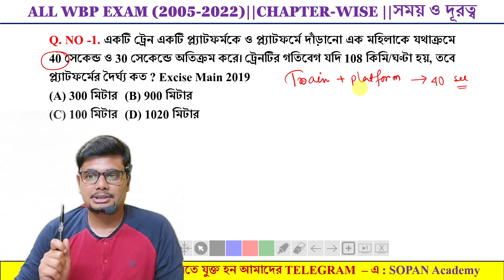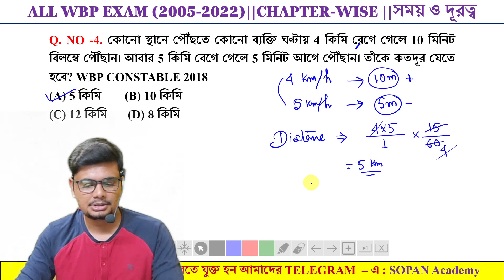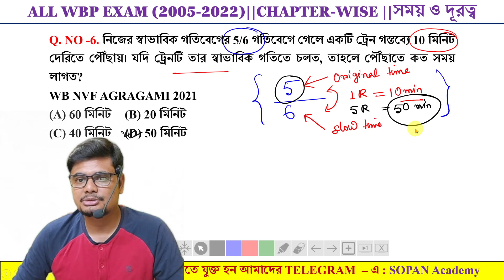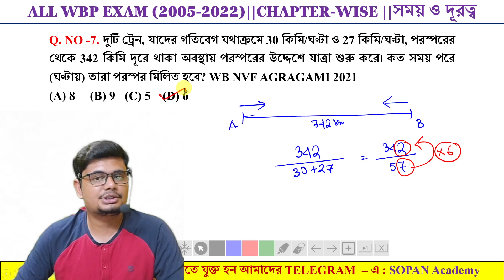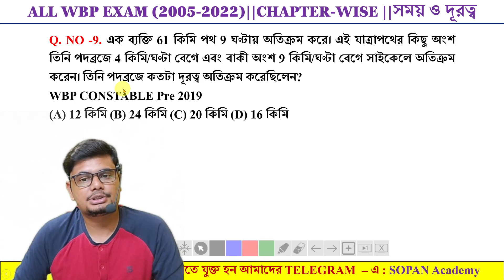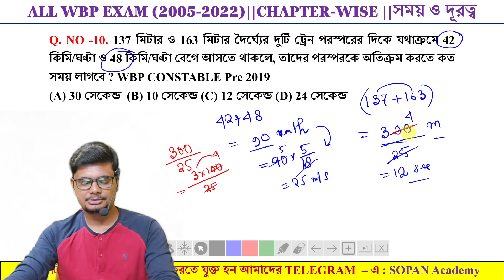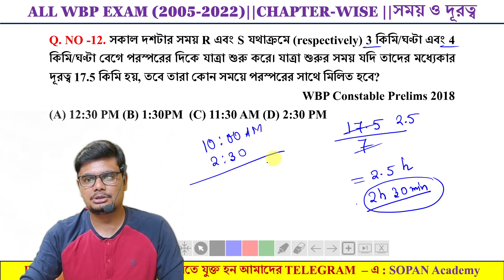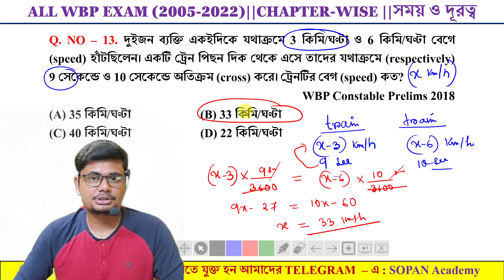Time Speed and Distance 1 WBP Previous Year Solution। অঙ্ক প্রশ্নের অধ্যায়ভিত্তিক সমাধান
WBP (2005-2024) PYQ E-Book ( Printable PDF) MATH , ENGLISH, REASONING, GK

 💲Price  ₹175*

 🎯 *PhonePe, PayTm, Gpay= 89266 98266*

📌 payment করার পর ওই নম্বরে WHATSAPP এ স্ক্রীনশট দেবেন

Math 47 page ( 600+ maths)
Reasoning 63 page
Gk 163 page (1500+)
English 32 page

WBP (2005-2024) PYQ E-Book ( Printable PDF) WBP PREVIOUS YEAR QUESTION DOWNLOAD BOOK REVIEW

 KP Sub-Inspector Prelims 2023 (Exam Date – 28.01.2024) Page - 154
 Lady Constable Main 2023 (Exam Date – 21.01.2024) Page -152
 KP Constable Mains 2023 Page -150
 WBP Lady Constable Prelims 2023 Page -147
 KP Constable Prelims 2023
 WBP Constable Main 2022
 West Bengal NVF Agragami 2022
 West Bengal Police Constable & Lady Constable 2020
 Civil Defence Agragami 2020
 WBP Constable Main 2019
 West Bengal Police SI/Lady Sub Inspector 2020
 Excise Constable/Lady Excise Constable Main 2019
 West Bengal Police Constable 2011, 2016, 2018(main)
 West Bengal Police Lady Constable 2013, 2012, 2018,2019
 Warder/Female Warder (Jail Police) 2019
 Excise Constable/Lady Excise Constable 2019
 PSC Fire Operator 2018.
 Kolkata Police Constable 2012, 2015
 Excise Constable 2013
 Kolkata Police Sub Inspector/Sergeant 2021
 West Bengal Police SI/Lady Sub Inspector 2018, 2019
 SOI (Staff Officer cum Instructor) in CDO (Civil Defence Organization) 2019
 Excise Sub Inspector (SI)/Lady Sub Inspector (LSI) 2018
 West Bengal Police Sub Inspector 2013.
 Kolkata Police Sub Inspector/Sergeant 2012
 PSC WBP Sub Inspector & Kolkata Police Sub Inspector/Sergeant 2008
 PSC WBP Sub Inspector & Kolkata Police Sub Inspector/Sergeant 2007
 PSC WBP Sub Inspector & KP Sub Inspector/Sergeant 2005

Cover topic:
Maths
Time Speed and Distance
Time Speed and Distance Trick time and distance
Time Speed Distance Concept
time speed and distance problems, time speed and distance questions, time speed and distance tricks
1time speed and distance shortcuts, bank po, time and distance trick
time and distance dear sir
time and distance formula
time and distance by
Pipe and Cisterns Problems
pipe & cistern in hindi
pipe & cistern
pipe & cistern
dsssb
bank po
ctet
railway group
loco pilot
pipe and cistern for bank po
RS Aggarwal
mains strategy
wbp constable mains strategy
wbp
sphere math
sphere math in bengali
wbp math
wbp math class
rrb math class
wbp math practice set in bengali
wbp
wbp math
math class in bengali
math class
math
wbp main
wbp constble answer key 2019
wbp constable 2019 preliminary answer key
wbp reasoning in bengali
wbp constable
wbp reasoning
reasoning for wbp
WBP
WBCS
SSC CGL
KVS
Bank PO
CTET
math
Maths Tricks